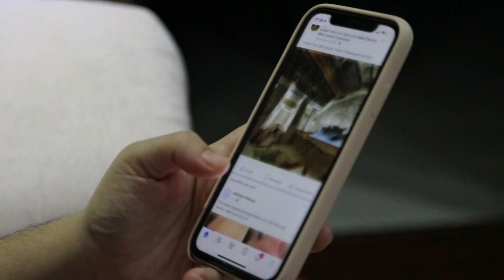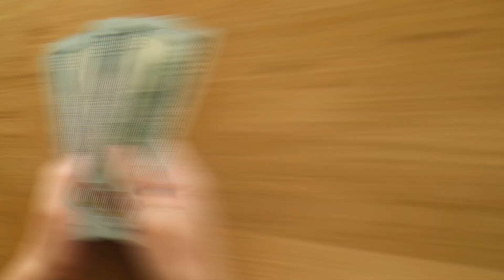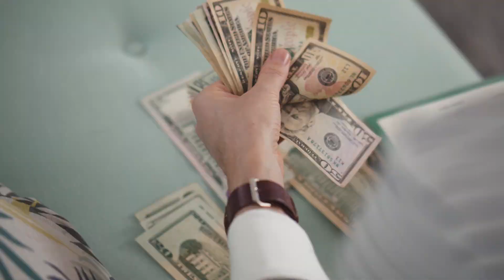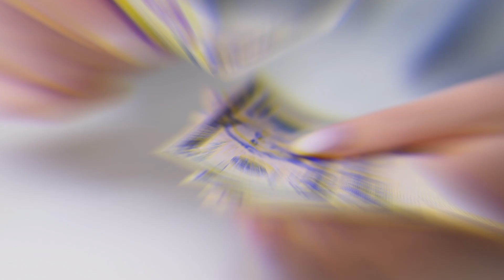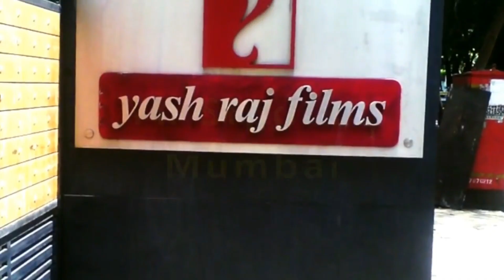Top 10 Big Production Houses In Bollywood - Akshay Kumar - Salman Khan - Deepika Padukone - Shahrukh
/ sakurahertz

 / sakurahertz